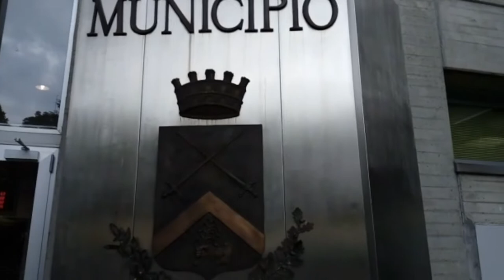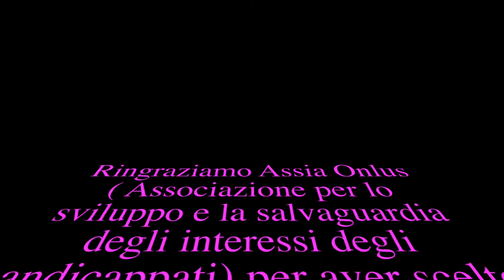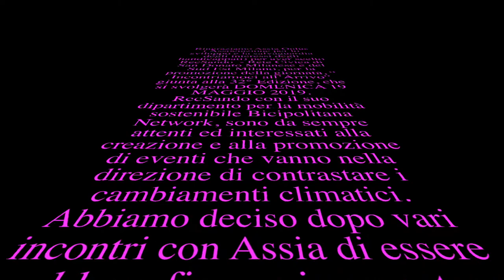PROMO: 32^ Camminata Incontriamoci all'Arrivo - ASSIA San Donato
Ringraziamo Assia Onlus ( Associazione per lo sviluppo e la salvaguardia degli interessi degli handicappati) per aver scelto RecSando  - Rete Civica di San Donato Milanese e del Sud Est Milano, per la promozione della giornata, “ Incontriamoci all’Arrivo” giunta alla 32° Edizione, che si svolgerà DOMENICA 19 MAGGIO 2019.
RecSando con il suo dipartimento per la mobilità sostenibile Bicipolitana Network, sono da sempre attenti ed interessati alla creazione e alla promozione di eventi che vanno nella direzione di contrastare i cambiamenti climatici. Abbiamo deciso dopo vari incontri con Assia di essere al loro fianco in questa 32esima edizione , per invitare tutti voi cittadini di San Donato Milanese  e del Sud Est Milano a iscrivervi alla camminata. Quest'anno vogliamo che sia un anno speciale, dove la partecipazione di tutto il Sud Est Milano sia ai massimi livelli.

Lo vogliamo per due motivi:
1) Aiutare Assia
2) Dare un grande segnale perchè è vero, camminare fa bene in generale per nostra salute, ma soprattutto aiuta l'ambiente e riduce le emissioni di CO2 nell'atmosfera.